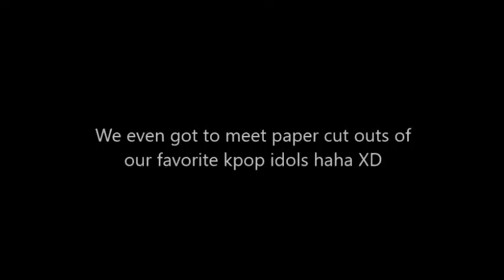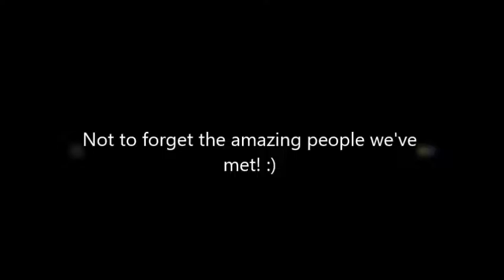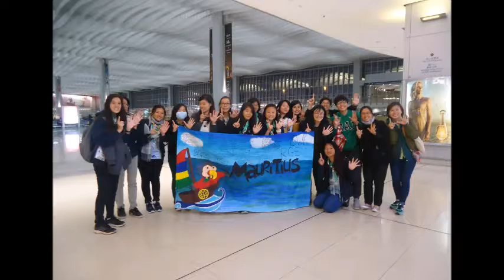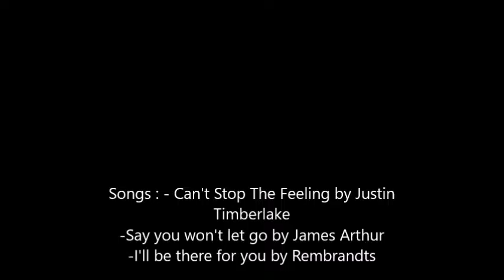Hong Kong Girl Guides Centenary International Camp 2016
Hello!
This is a video montage of the Mauritian Girl Guides at the Hong Kong Girl Guides Centenary International Camp held on the 23rd-27th December 2016.